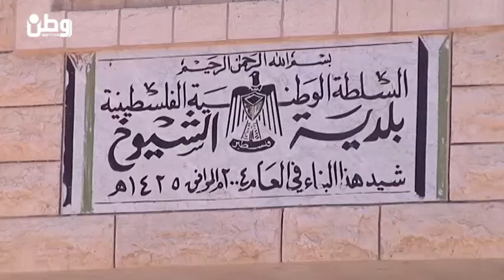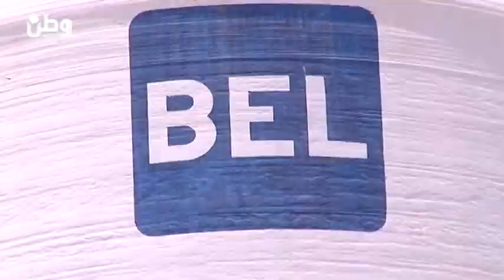الخليل: "العطش" يأتي مبكرًا إلى بلدة الشيوخ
الخليل-وطن للأنباء- خاص: يشتكي المواطنون في بلدة الشيوخ شمال الخليل، من مشكلة انقطاع المياه في البلدة منذ عدة شهور، ما يؤثر على كافة نواحي الحياة في البلدة.

كاميرا "وطن" تجولت في البلدة ورصدت معاناة المواطنين، الذين عبروا عن استيائهم من المشكلة، ما يدفعهم لشراء صهاريج المياه بأسعار مرتفعة.

رئيس بلدية الشيوخ د. شريف الحلايقة يقول إن "حاجة البلدة من المياه تتراوح بين 1800 إلى 2000 كوب يوميًا، يتم تزويدنا بها من شركة "ميكروت" الإسرائيلية، عن طريق سلطة المياه الفلسطينية، والتي تتناقص كميتها بفصل الصيف بشكل لا يكفي احتياجات البلدة".

وعن كيفية الحد من المشكلة، أكد الحلايقة أن البلدية تطالب زيادة كميه المياه، كما نصح الأهالي بضرورة العمل على حفر آبار لتجميع المياه، وسد العجز لديهم.

يشار، إلى أن عدد سكان بلدة الشيوخ قارب 12 ألف نسمة، وتزداد حاجتهم للمياه يوماً بعد آخر.